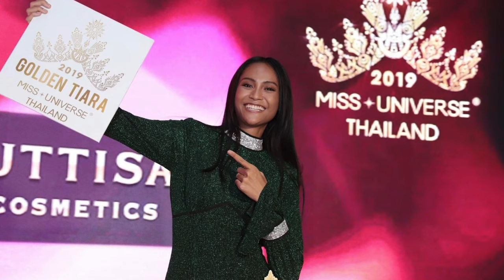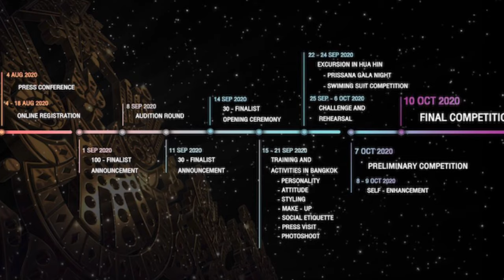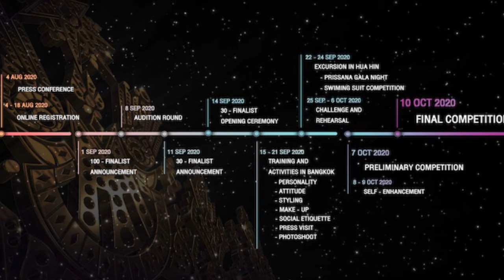MISS UNIVERSE THAILAND 2020 | TOP 5 FAVORITES